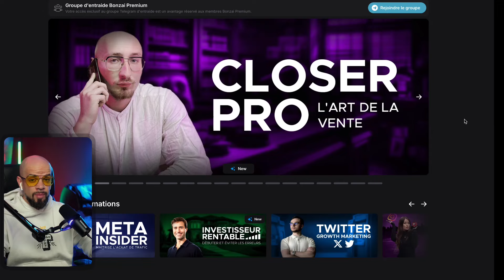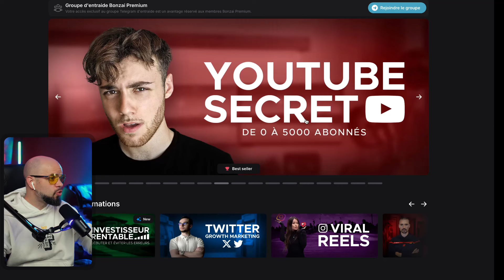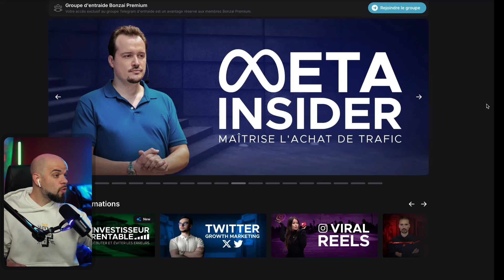Nouvelles Taxes : Macron VOLE les Français